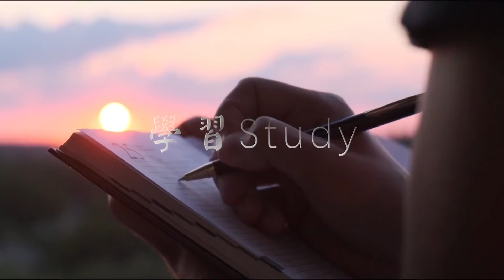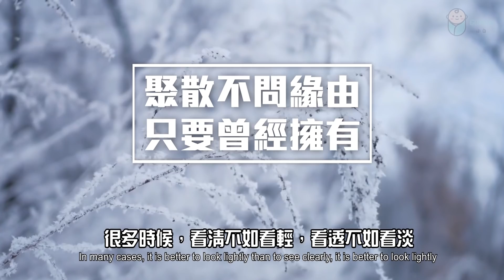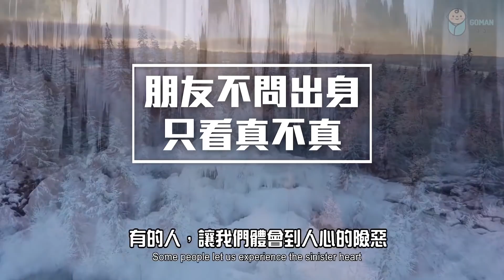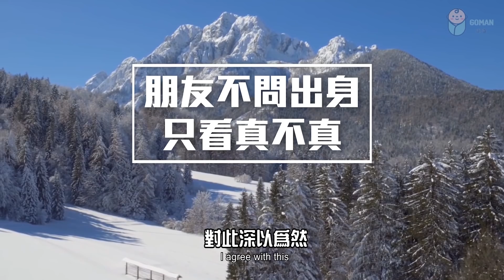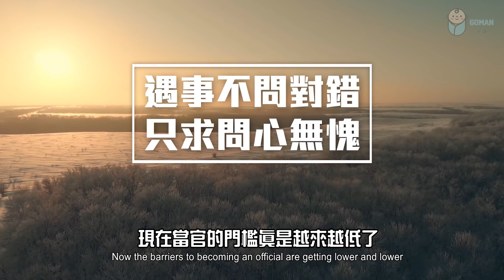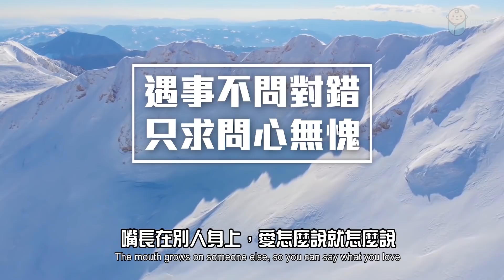人生短暫，聰明人一早已經看淡這些了Life is short, smart people have taken these things down for a long time【愛學習】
人生短暫，聰明人一早已經看淡這些了Life is short, smart people have taken these things down for a long time

‣‣2021 斷捨離，斷的不只是物品，更是捨棄無用的社交！極簡才是生活最舒服的狀態！Minimalism is the most comfortable state of life!【愛學習】

‣‣懂得放手，是人間最大的智慧！做人別愛太滿，別管太多 Knowing how to let go is the greatest wisdom in the world! 【愛學習】

‣‣世上沒有白走的路，只有捨得對自己下狠手，生活才會對你溫柔  Life will be gentle to you only if you are willing to beat up.【愛學習】

‣‣ 不爭辯，不解釋，你的沉默，自有力量 Don’t argue, don’t explain, your silence, your own power【愛學習】